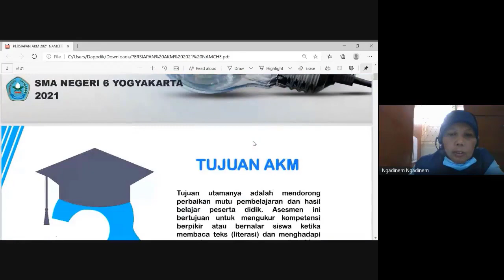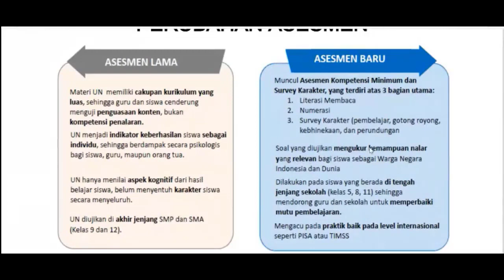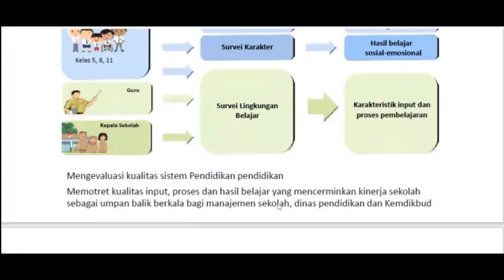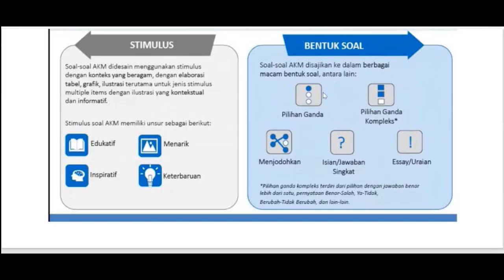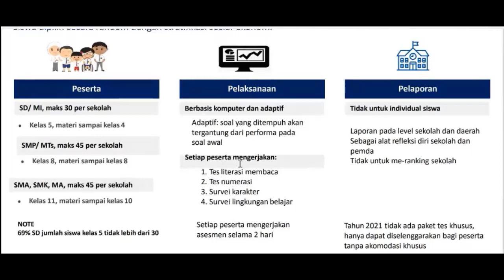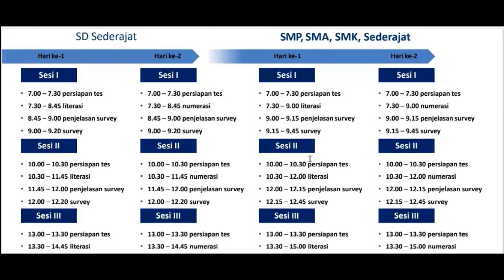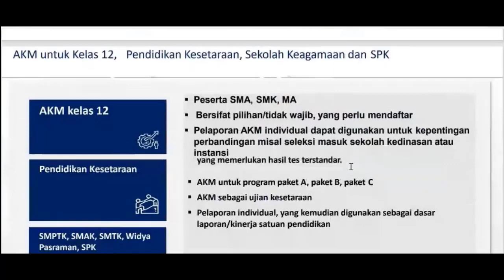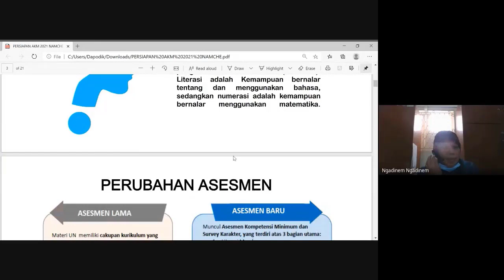SOSIALISASI AKM SMA Negeri 6 YOGYAKARTA